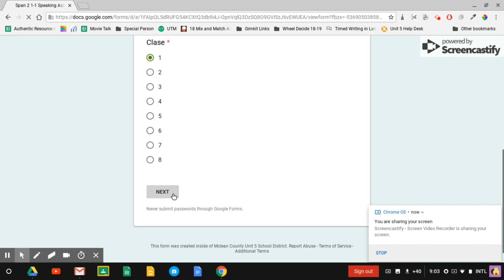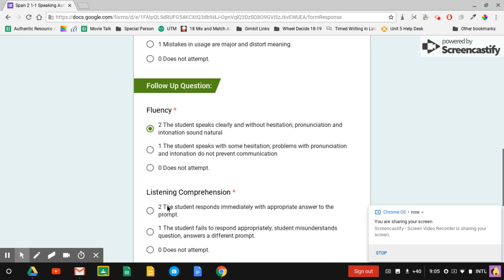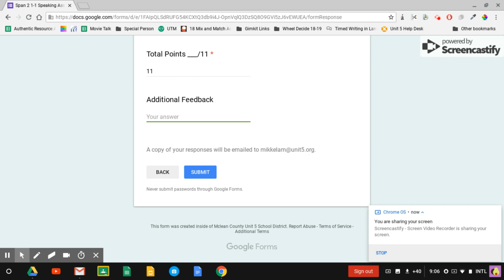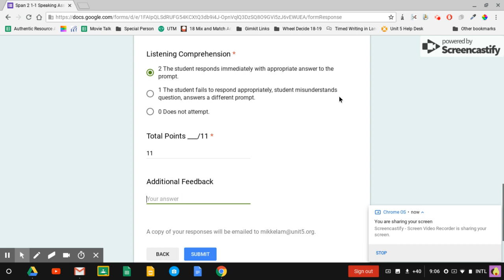How to Use Google Forms for a Speaking Assessment Rubric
Quickly score your students during a speaking assessment, send the scores to yourself and to your students, all with one quick Google Form! ✅✅✅